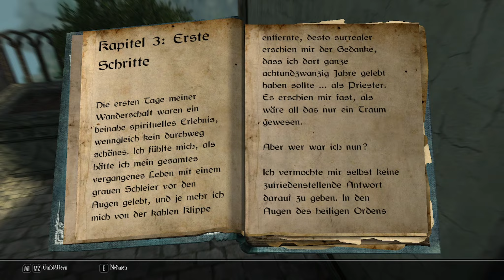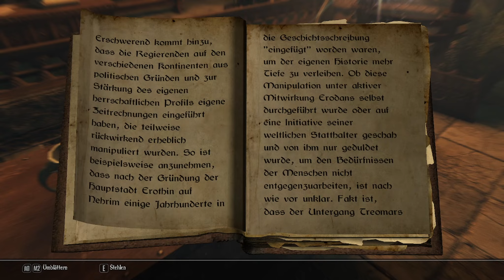Enderal #067 - "Gottlose Weihe"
Yaaaay. Muss ja, ne?!
Wo bleibt die nächste Quest? :P